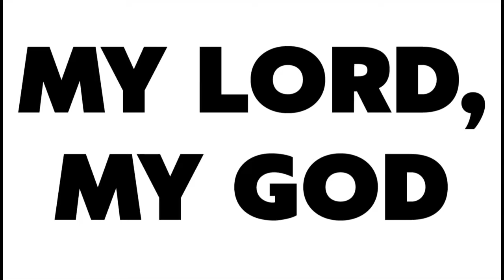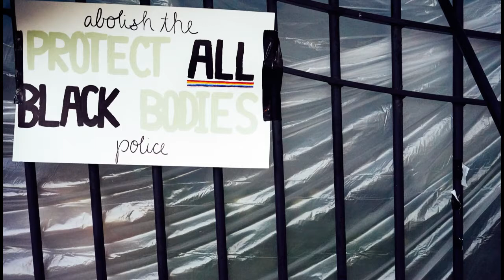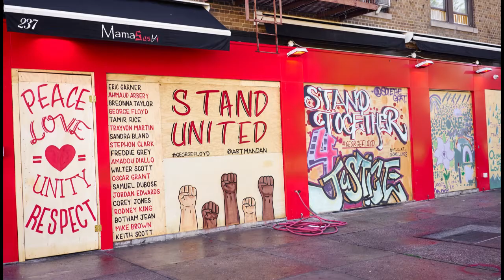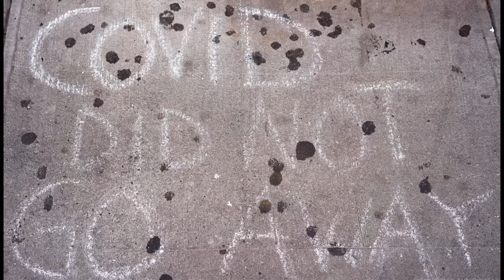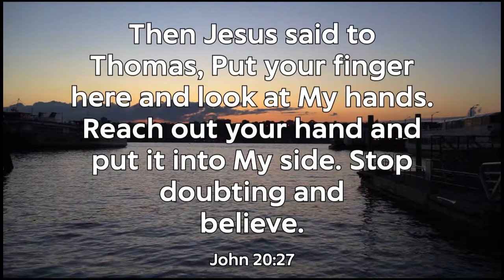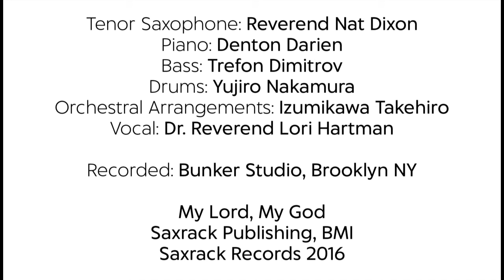The Rev. Nat Dixon feat. The Rev. Dr. Lori Hartman - "My Lord, My God"